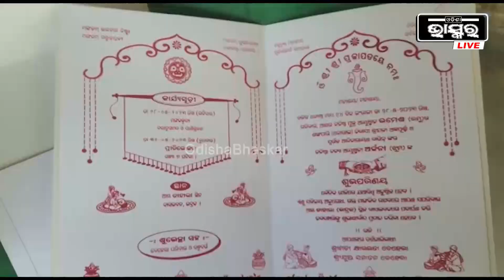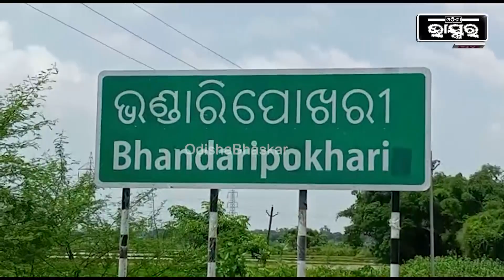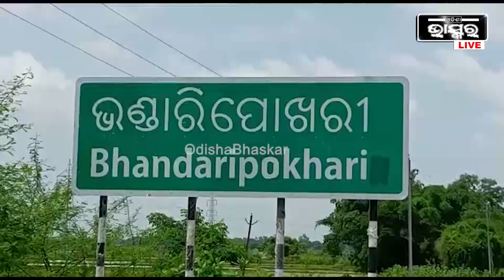ଆସନ୍ତା ଦିନ ହୋଇଥାନ୍ତା ବାହାଘର ହଠାତ ଜଳିଗଲା ୬ବଖରା ଘର